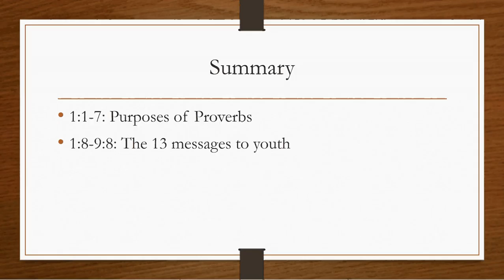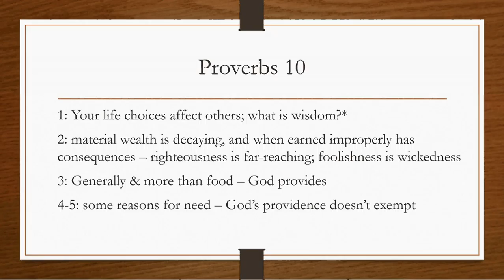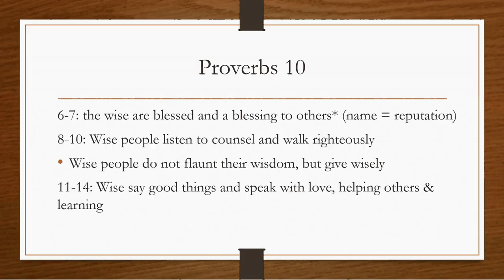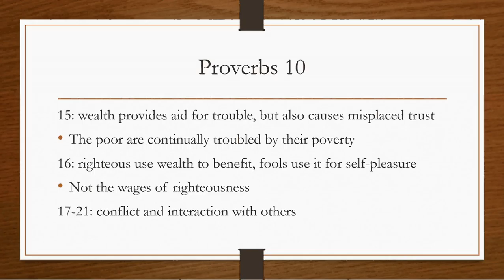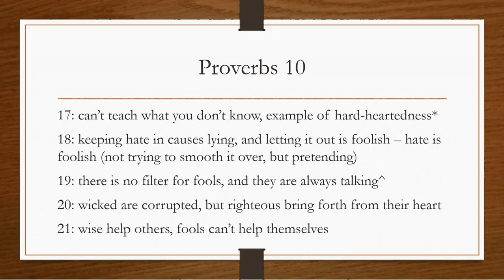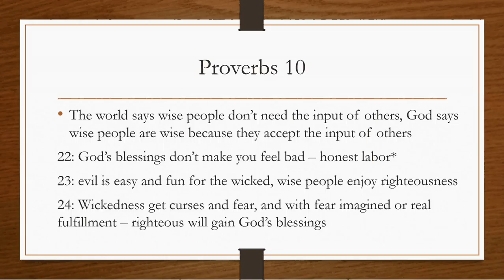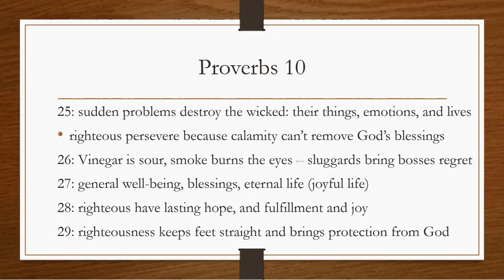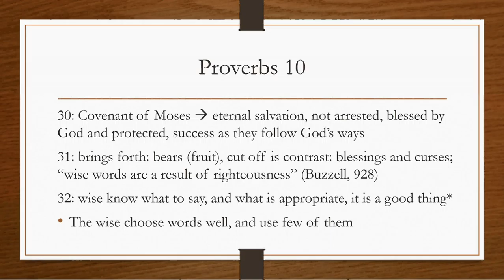May 16, 2016: Proverbs 6